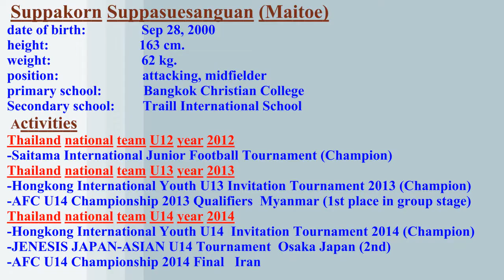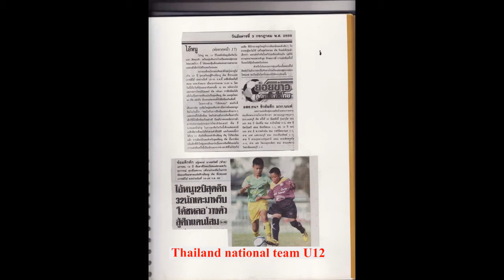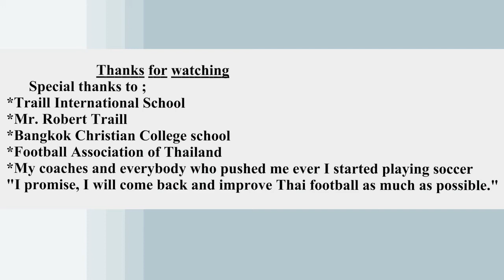Suppakorn Suppasuesanguan (Maitoe)' s Men’s Soccer Recruiting Profile - THE AGENCY COLLEGE RECRUIT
TheAgencyCollegeRecruit is a Sports Scholarship consultancy firm. We help talented student-athletes secure sports scholarships to top High School & Universities. We are an Athlete Recruitment Agency. Our aim is to provide talented students & athletes with “ Right Fit” sporting and academic opportunities in the USA, Canada and Europe. We act on behalf of students looking to take their careers to the next level by introducing them to the best high school , universities and coaches around the world.

☎️ The Agency College Recruit

1)Facebook: @THEAGENCYCOLLEGERECRUIT

5)YouTube Channel: The Agency College Recruit

6)LINE ID: George2211